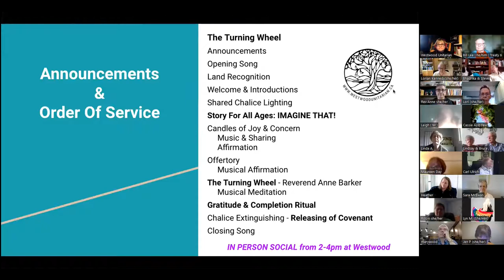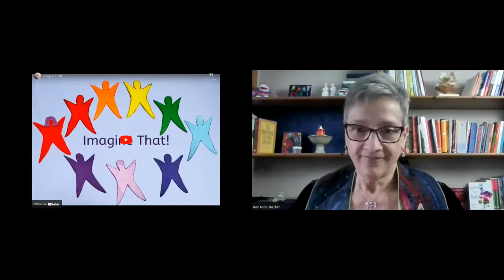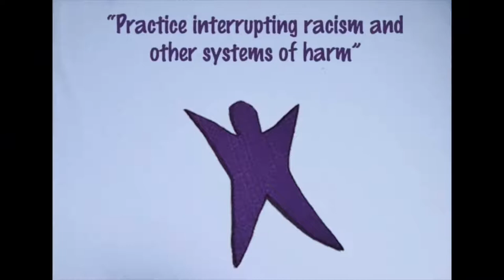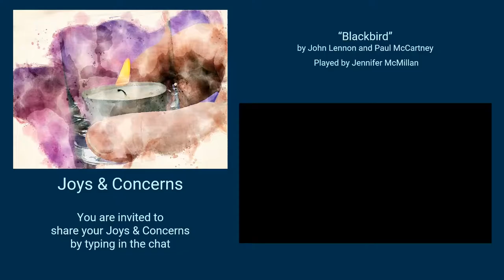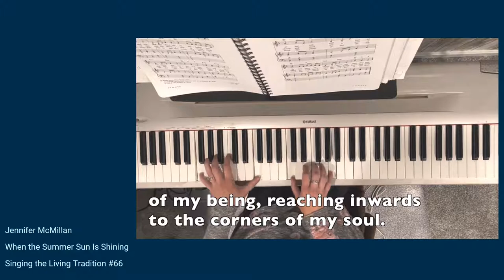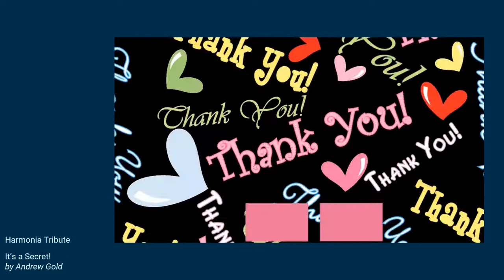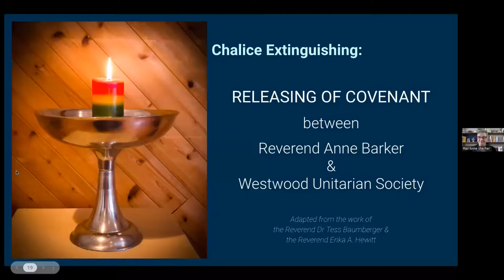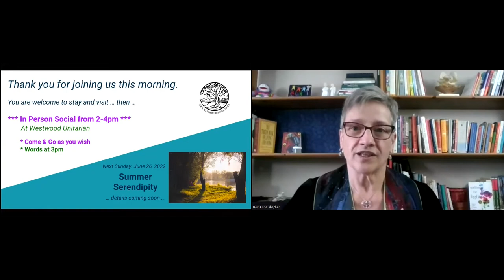“The Turning Wheel,” Reverend Anne Barker & Lorian Kennedy, June 19, 2022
Join us for Reverend Anne’s final service as Westwood’s minister. The Wheel of the Year is turning once again... Summer is upon us... Change is on the horizon.

The service includes a gratitude and completion ritual for Reverend Anne.

05:45 direct link to “Imagine That!” A Rainbow Story

Our 2021-22 Westwood Theme is LIVING OUR UU PRINCIPLES. June’s theme is “Principles & Promises” — how we live into our 8 UU Principles.

Speaker: Reverend Anne Barker

Service Leader: Lorian Kennedy

Musicians: Jennifer McMillan, Harmonia & Rebecca Patterson